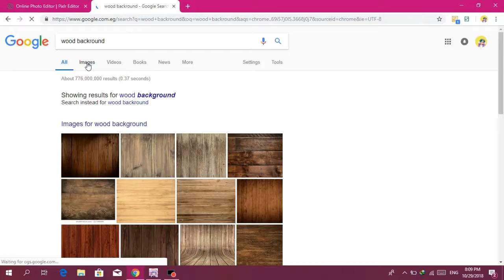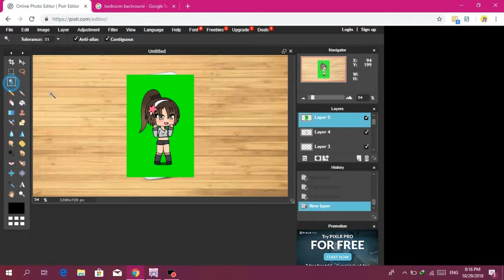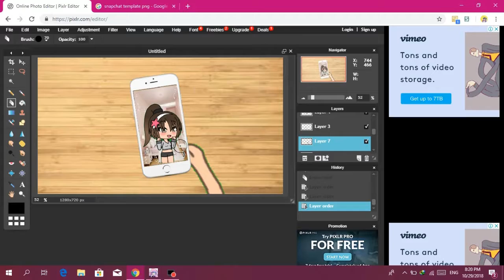Watch me edit! /#1/ghacaverse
Hey guys! so today I decided to do a video about you guys watching me edit :3  I will probably make a video teaching you guys how I do it step by step ;)